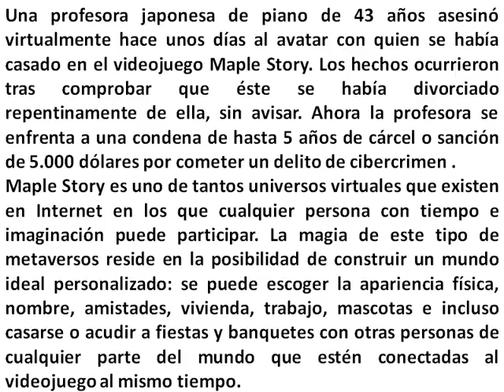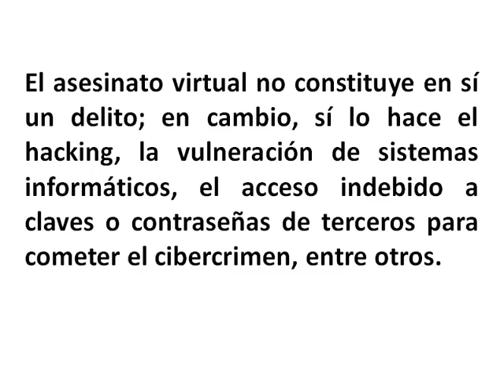SABIAS QUE 5.wmv